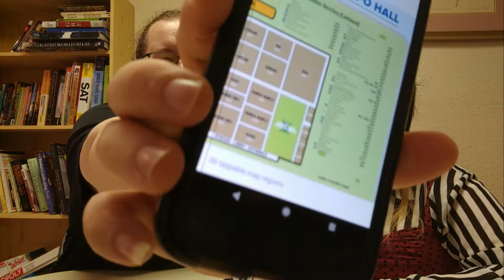PAX West 2018 - Games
In part two of our PAX West preview, we discuss the games of PAX.